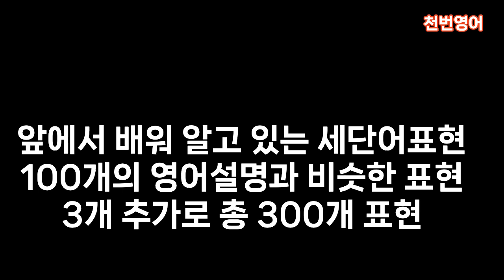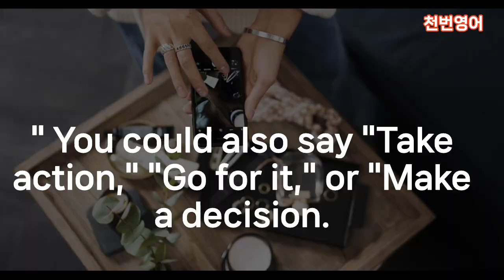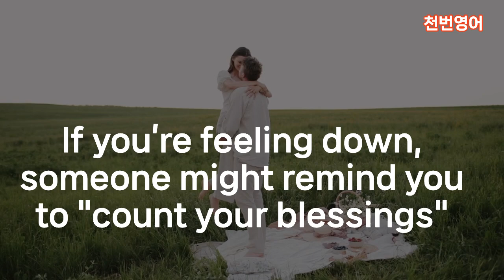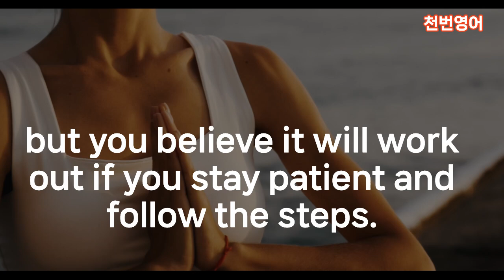원어민영어 세단어 표현 10 문장 10확장 영어설명 이해 및 비슷한 표현 3개 추가